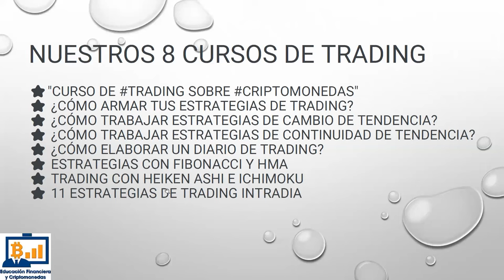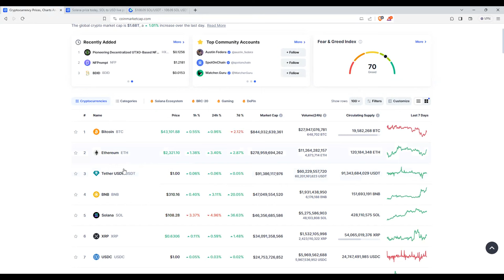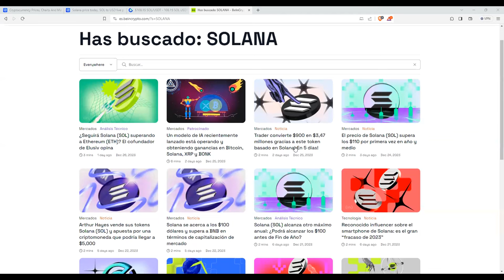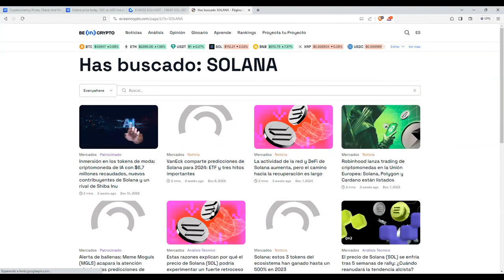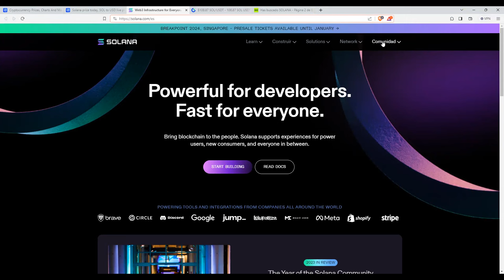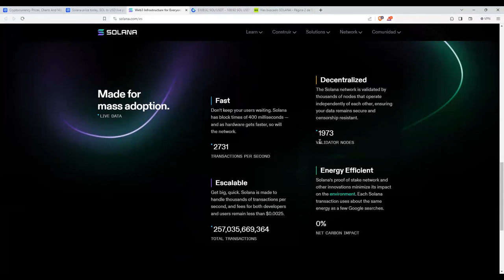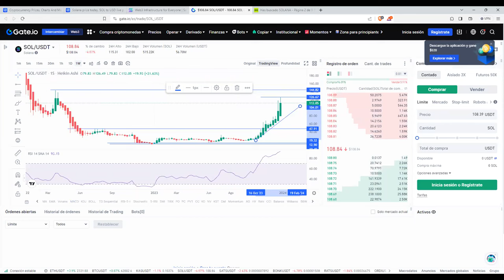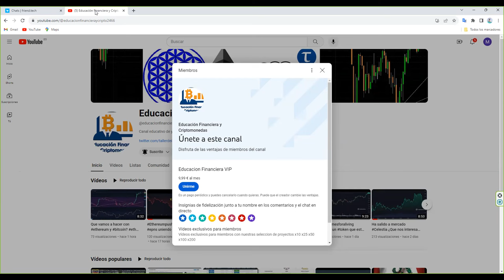¿Que esperar de solana sol solusdt, la primera altcoin, en el año 2024? ¿Repetirá el año 2023?